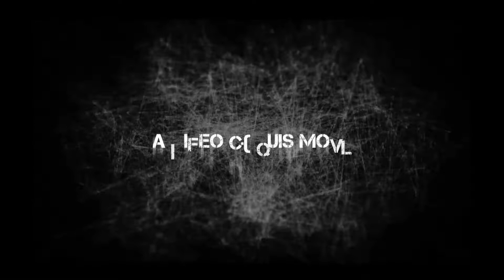TOTAL DESASTRE - São Caos Fest - São Carlos, SP - 2014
TOTAL DESASTRE - São Caos Fest
São Carlos, SP - 15/11/2014